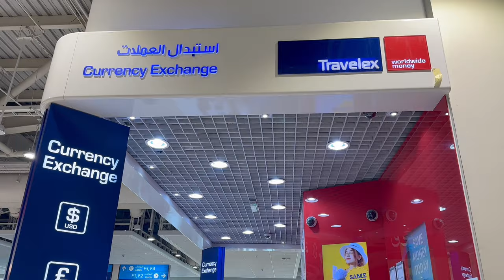Georgia Travel Tips For First Time Visitors | Budget Friendly European Country | Value for Money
Hey friends if you're a traveler on a budget, Georgia should definitely be on your list of must-visit destinations. Through my Georgia series, I am going to show you the essence of Georgia's beauty, culture, and adventure, so you can plan your own unforgettable journey.

Affordable Accommodation: Georgia offers a wide range of accommodation options to suit every budget. From cozy guesthouses to budget-friendly hostels and comfortable hotels, you'll find plenty of choices that won't strain your wallet.

Inexpensive Food: Georgian cuisine is not only delicious but also affordable. You can enjoy hearty meals at local restaurants and cafes without spending a fortune. Don't miss trying local specialties like khachapuri, khinkali, and grilled meats.

Cheap Transportation: Public transportation in Georgia is cost-effective. Buses, minibusses (marshrutkas), and the metro in Tbilisi are all very affordable ways to get around the country. If you're feeling adventurous, you can also try hitchhiking, a common and safe practice among travelers.

Free Attractions: Many of Georgia's top attractions, such as churches, monasteries, and hiking trails, are free to visit. You can explore ancient fortresses, enjoy stunning mountain vistas, and immerse yourself in Georgian history without spending a dime.

Budget-Friendly Activities: Georgia offers a wide range of outdoor activities like hiking, trekking, and exploring national parks that are either free or have very low entrance fees. Enjoying nature is an economical way to experience the country.

Value for Money: While Georgia is budget-friendly, it doesn't skimp on quality. You'll still have access to quality services and experiences at a fraction of the cost you might expect in other countries.

📺 Join me on this incredible journey to Georgia by watching my series, and get ready to fall in love with a destination that will leave you with memories to cherish for a lifetime.